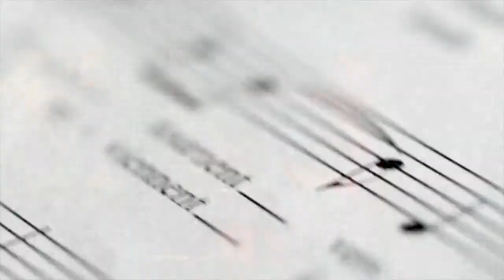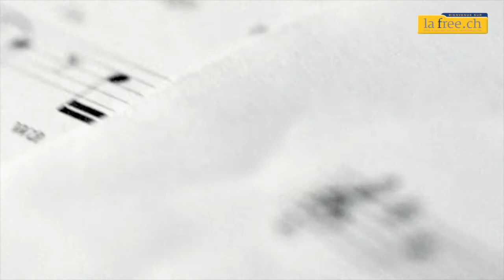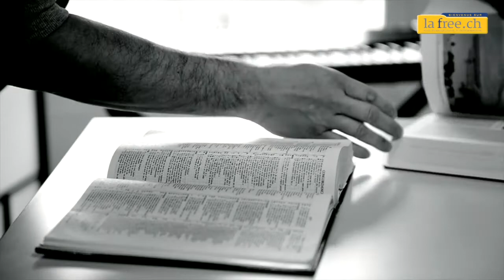Composer un chant (Tuto louange 3)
Divers témoignages pratiques sur comment composer un chant. Matt Marvane, Pierre-Nicolas, Sylvain Freymond et d'autres nous font part de leur expérience, leurs trucs, leur passion.